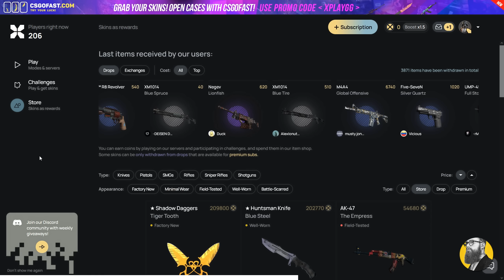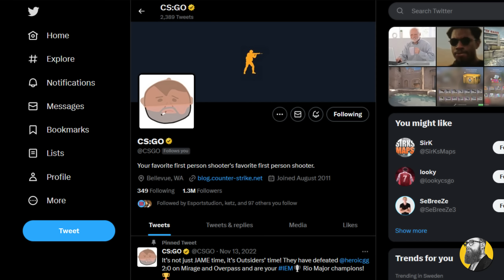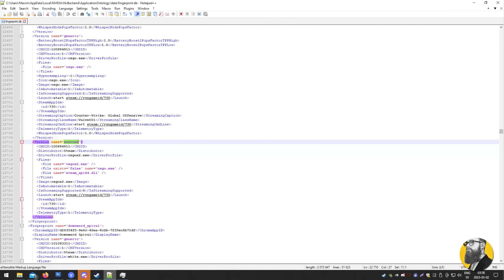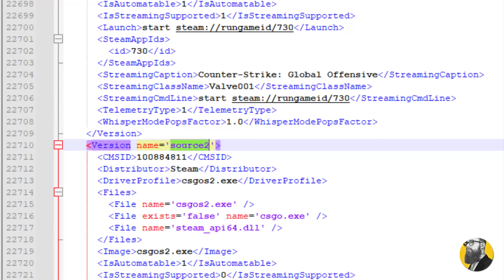the hype around this is crazy